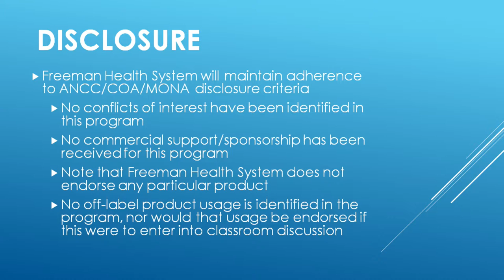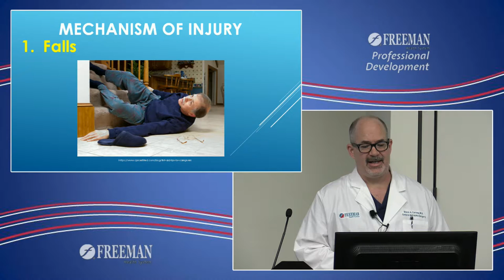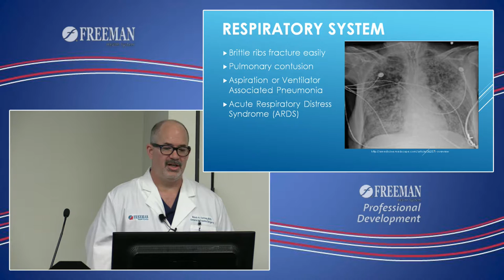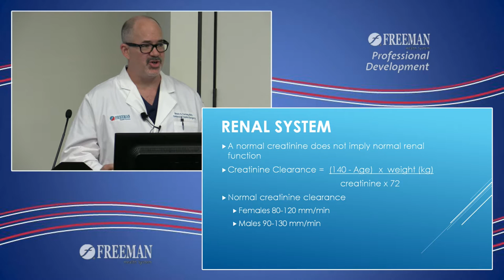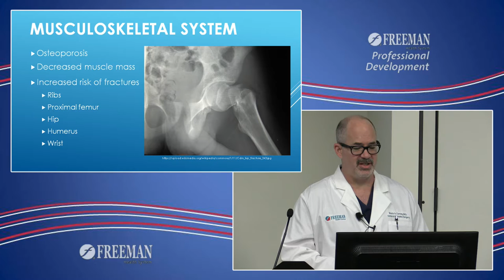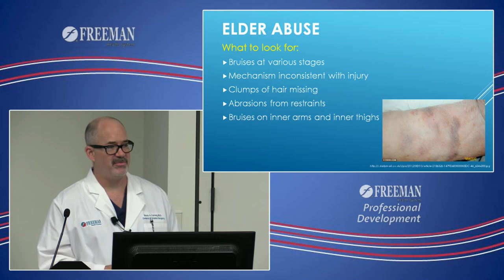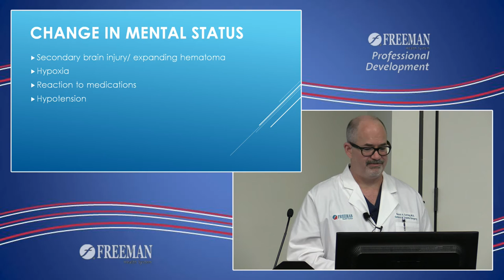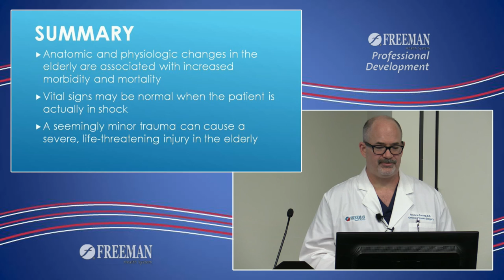Geriatric Trauma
Recorded 6/18/2015
Freeman Physician Lecture
By Dr. Brock Carney